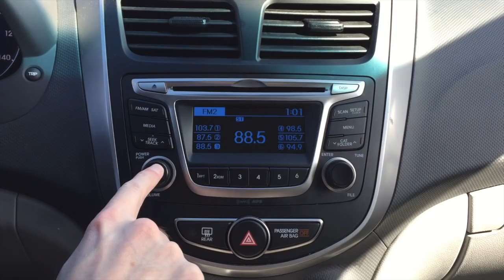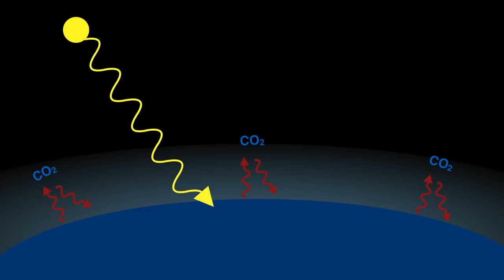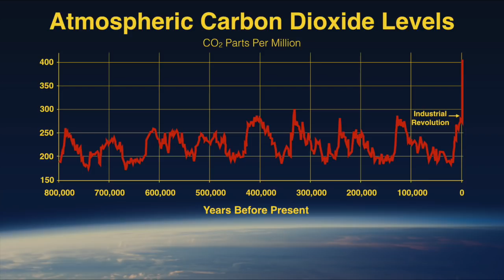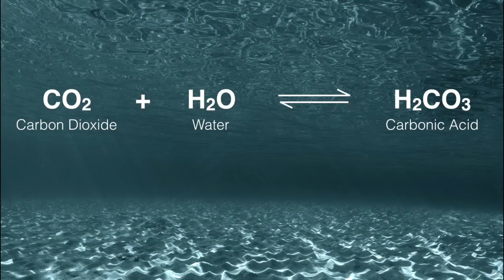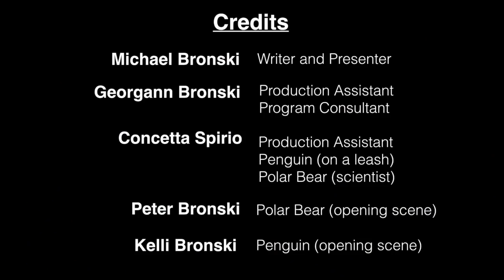What is Climate? Flame Challenge Winner 2018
The Flame Challenge is a science communication competition created by Alan Alda. Entries are judged by thousands of 5th and 6th graders around the world.

***CREDITS***

Michael Bronski:
Writer and Presenter

Georgann Bronski:
Production Assistant
Program Consultant

Concetta Spirio:
Production Assistant
Penguin (on a leash)
Polar Bear (scientist)

Peter Bronski:
Polar Bear (opening scene)

Kelli Bronski:
Penguin (opening scene)

***PUBLIC DOMAIN, CREATIVE COMMONS, LICENSED CONTENT, AND REFERENCES***

“Penguin Walking” Analogy Inspired By:
Trend and variation, by TeddyTVNorge
Cosmos: A Spacetime Odyssey, Episode 12: The World Set Free, Presented by Neil de Grasse Tyson

Greenhouse Effect Animation Inspired By:
Greenhouse Gases Effect on Global Warming
NASA/Goddard Space Flight Center, Conceptual Image Lab
Lead Animator: Susan Twardy

USS George Washington, Part 1:
Video by Petty Officer 2nd Class Benjamin Kittleson

Pararescue Jumpers and Combat Rescue Officers:
U.S. Air Force photo/Staff Sgt. Kelly Goonan

Atmospheric Carbon Dioxide (Data and Image):
NOAA Climate.gov, based on EPICA Dome C data (Lüthi, D., et al., 2008) provided by NOAA NCEI Paleoclimatology Program.

Global Temperature (Data and Image):
NASA's Goddard Institute for Space Studies (GISS)

Alaska Range, Muir Glacier:
Photographed by William O. Field on Aug. 13, 1941 (left) and by Bruce F. Molnia on Aug. 31, 2004 (right). From the Glacier Photograph Collection. Boulder, Colorado USA: National Snow and Ice Data Center/World Data Center for Glaciology. Digital media.

Arctic Sea Ice Minimum (Data and Image):
NSIDC/NASA

Sea Level (Data and Image):
CSIRO

Blue Marble - A Seamless Image Mosaic of the Earth (WMS)

Polar Bear Growl:
Animals of the Ice: Polar Bears:

Starving Polar Bear:
Officially licensed from Caters News Agency USA Inc